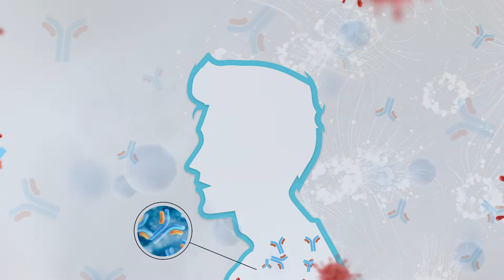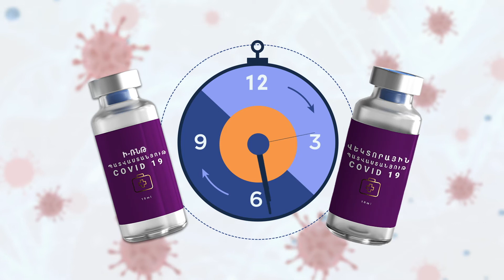How Do Covid-19 Vaccines Work?